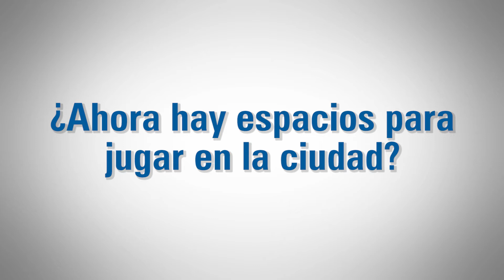¿En qué lugar de la ciudad jugabas cuando eras pequeño?, David Escobar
Where in the city did you use to play when you were little?

I used to play near home, in El Poblado, the hill of La Frontera, there were many empty spaces and we would build tree houses, go bicycling, and I remember there were wild raspberries and we would go and pick up wild raspberries and take them to our moms for them to make desserts and juices.

Are there any spaces where to play in the city?

I believe there are more and more spaces. Neighborhood parks are common now, larger parks. I'll always be fond of Explora park, the Botanical Garden, larger parks, but there are many spaces.

Where in the city do you feel happier?

In the Botanical Garden and the library park in Belén, I'm quite happy there and I feel peace of mind.